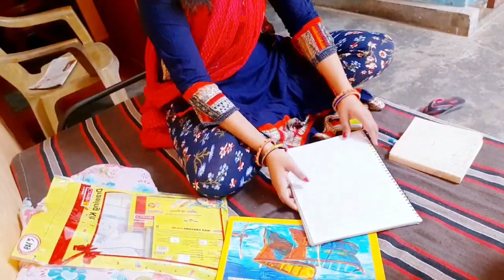इंतजार खत्म आ गई बहुरानी 💐इसी वीडीयो का इन्तजार था न आप लोगो को🥰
All the product I love to use.The information provided on the channel is for general purpose only and should not be considered as professional or medical Practitioner so always sure you conselt a professional in case of need.we always try to keep our channel and content updated but we cannot guarantee it the information provided in these video should not be considered as a substitute for prescription suggested by local beauty,diet, health care, professional viewers and subjected effect, illness,any health or skin care problems caused due to the use of our content, information or anything related to this .
THANKU